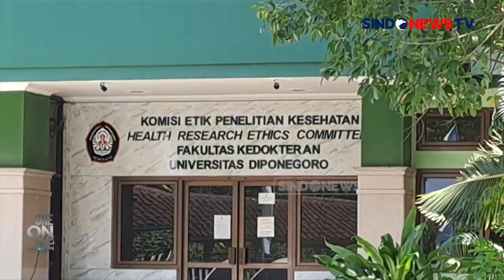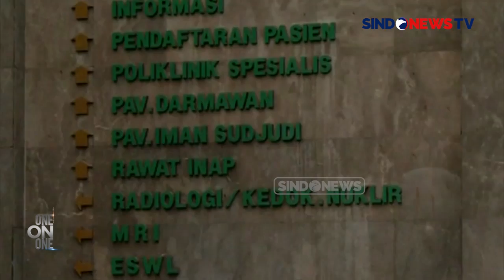Kemenkes Koordinasi dengan Kemdikbud dalam Penanganan Kasus Bullying PPDS Undip - One On One 13/09